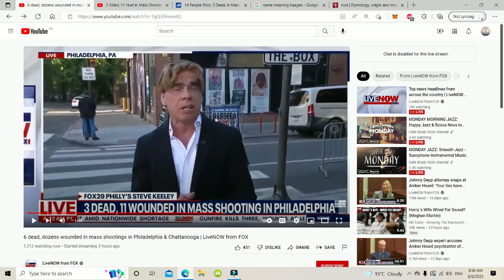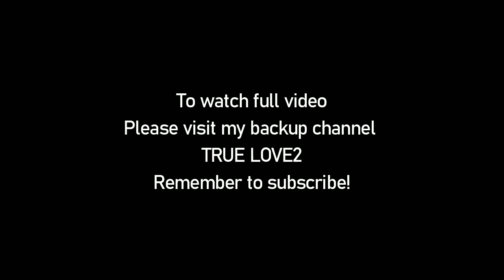On TRUE LOVE2: Philadelphia Shooting Decoded June 4 2022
for all my videos and blog posts

Due to the nature and content of my videos, commercialization of this channel is not possible.  I believe truth should be available to all, not hidden behind a paywall or compromised by the views of those who show their support so I will not have patreon or any other paid subscription service.  Truth is all I do and so should you find my content helpful, your support is greatly appreciated.